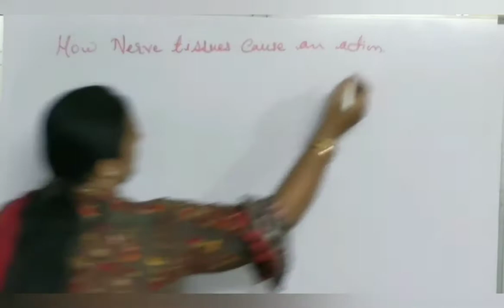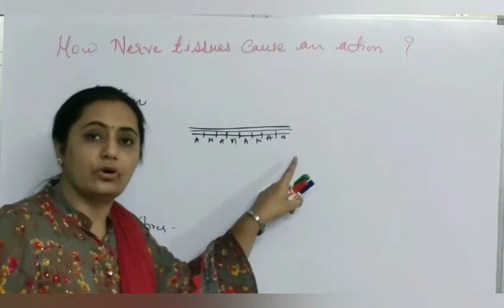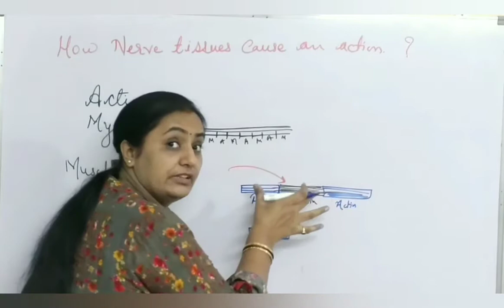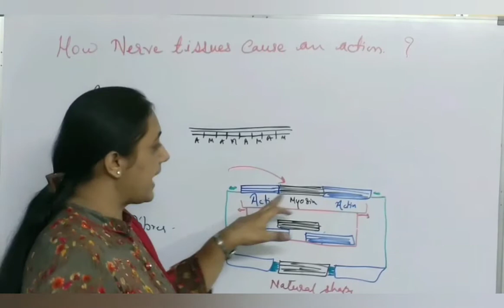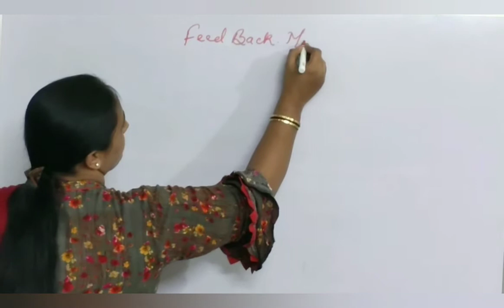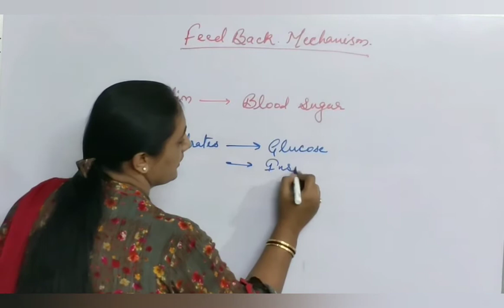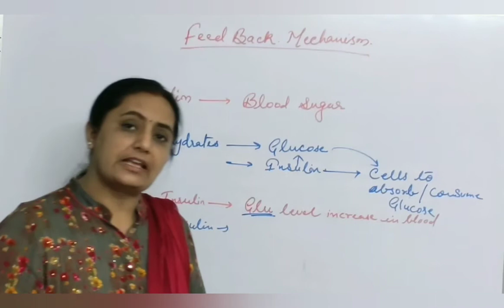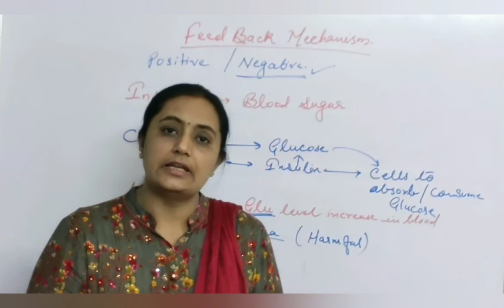Class 10 Biology Control and Coordination : Action caused by nerve tissue and feedback mechanism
In this video Mrs Sunita Mehta will help you to prepare for your Class 10th Biology BOARD exam.

In this video you will learn about how Human body control and coordinate it's various metabolic activities.

You will also come to know about how nerve tissue causes an action and about negative and positive feedback mechanism.

Hope you understand the above topics very well and if you like our video do subscribe to our channel and also hit the bell icon for the latest updates of our channel.